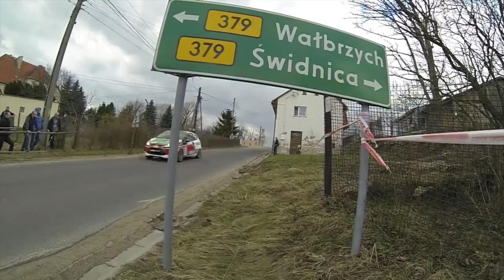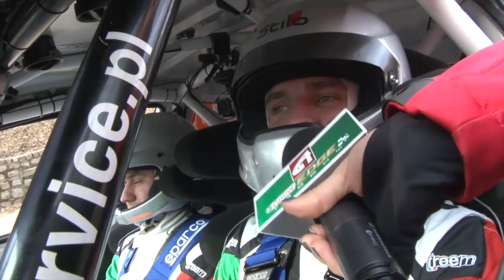1 Runda Castrol EDGE Trophy - Rajd Świdnicki 2013 - Dzień drugi - Sobota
Drugi dzień zmagań zawodników startujących w Castrol EDGE Trophy 2013. Pierwsza runda rozgrywana podczas Rajdu Świdnickiego 2013